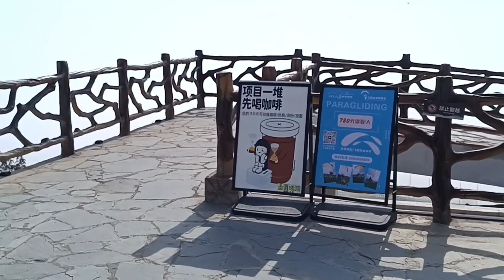კარვების სოფელი - Province in China